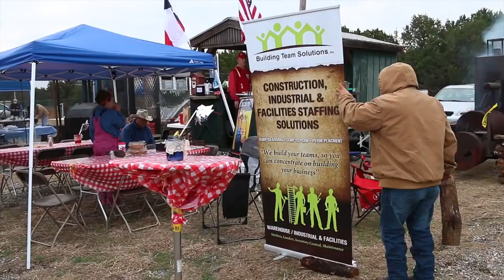BTS BBQ 3 15 Text 720 NO Music Web Hosting For Website